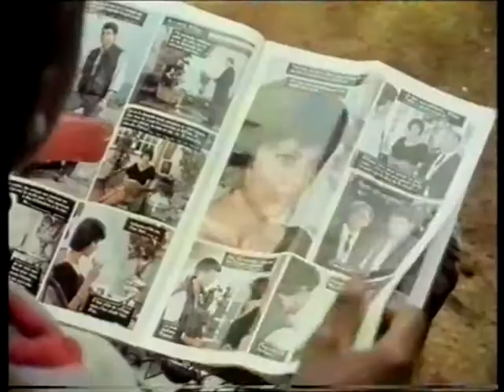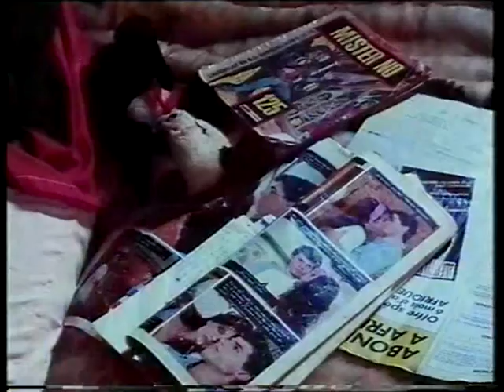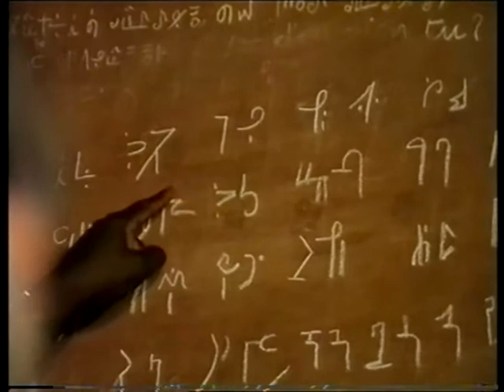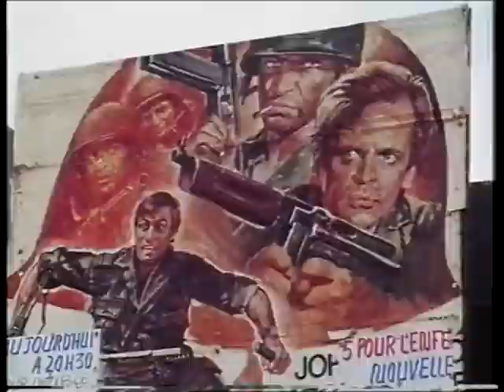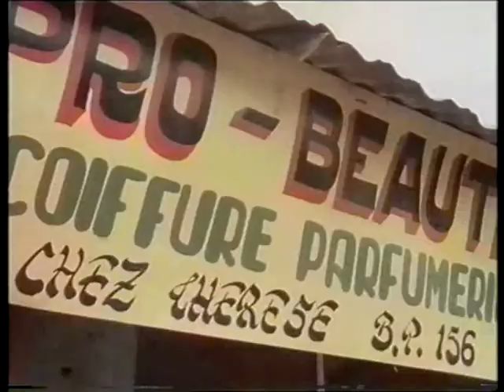Famille polygame - Deux adolescentes témoignent de leur quotidien (Documentaire, 1988)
Abiba et Rikiatou sont deux jeunes filles de 15 et 17 ans, d’une famille traditionnellement polygame, filles d’un même père et de différentes mères issues de la même ferme. Ces deux jeunes filles portent des jeans, lisent des romans d’amour français, rêvent de l’Europe. Mais leur quotidien les ramène souvent à leur tradition camerounaise. Comme beaucoup d’autres adolescentes, elles tentent de trouver un compromis.

Titre original : African Lady
Un film de Peter Heller